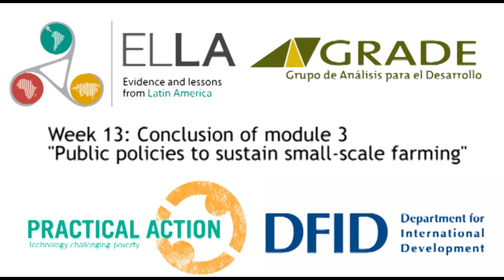ELLA LEA4 Week 13: Conclusions Module 3 'Public policies to sustain small-scale farming'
Manuel Glave, the moderator of the LEA4 on Small-scale Farming introduces this 13th week on summary and conlcuions of module 3 discussions